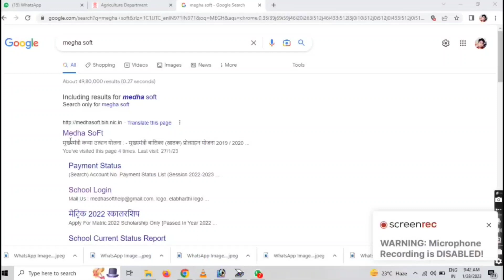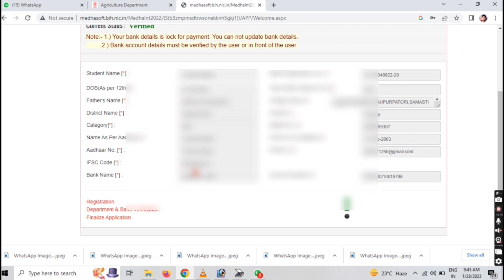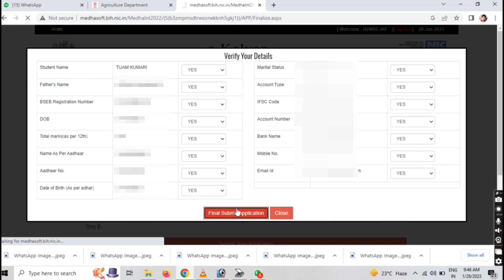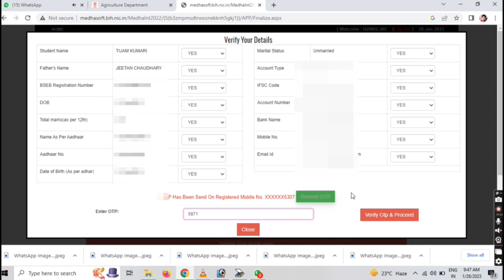UserID और Password आ गया है फाइनल कैसे करें Bihar Inter Matric Protshan Yojna Online 2023 MeghaSoft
User ID और Password आ गया है
Sabka link ek yaha Se aap Ja sakte Hai  Paisa wala from Bhar sakte hai

Eske Tahat 10 th wale student k0 1 st vision ko 10000 milega
or  12th ke wale Student ko  1st vision ko 25000 Rupya milega
Abhi Scholrship jo final hoga wo sal 2022 me exam Pass out kiye Hai Un sab ke liy hai
 Final kaise Kare .
 Bihar Inter Matric Protshan Rashi Yojna Online
UserID और Password आ गया है फाइनल कैसे करें
Bihar Inter Matric Protshan  Yojna Online 2023 MeghaSoft
USer id Aa Gya final kaise Hoga From Inter ka
Inter ka user ID aa Gya hai or kaise Final kare
Matric Ka User Id aa Gya hai kaise final hoga
Forget kaise Hoga user Id 10 th  ka or 12 th user id
Megha Soft ka user Id aa Chuka hai kaise final Submit kare from ko
How to User Id Forrget kaise kare Scholship ka 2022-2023
Inter Matric Scholrship ka Aavedan ka Online Kare  2023
10th User Id aa Gya Finalize ya Submit Kaise Kare 2023
12 th Ser Id aa Gya Finalize ya Sumit kase kare from ka 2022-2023
Ekalyan Ka Paisa kaise aayega  202-2023